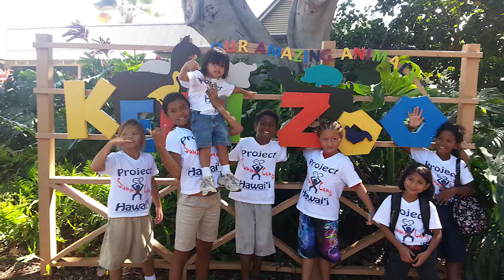Hawaii Real Estate Agents: Project Hawaii: It's for the Kids, Cuz!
Today we’re here with Megan Patrick and Cliff Kama from Project Hawaii. These are two of the most dedicated people we know who are committed to helping homeless children right here in Hawaii. Project Hawaii is an amazing organization ran solely by volunteers. This summer is their 10th Annual Summer Camp. To find out how you can help, watch this short video.

If we can't get your home sold we will buy it!

Love it or Leave it - We have a solid plan for buyers. If they don't absolutely love their home and want to sell it within the 1st 6 months we will sell it for free or buy it and put it in our rental pool.

Team Lally
Keller Williams Honolulu

TRANSCRIPTION:
Today, we want to talk to you about Project Hawaii. We want to share how this organization helps our homeless keiki. We support this local nonprofit because it’s a great cause.

Here with us today are Megan Patrick and Cliff Kama. They are two of the most dedicated people we know committed to helping our homeless children right here in Hawaii. Project Hawaii is run by 100% volunteers and solely supported by public donations. This organization and events, like their annual summer camp, are in the hands of our community.

This upcoming summer camp is Project Hawaii’s 10th summer educational program. 24 homeless kids are enrolled in a summer full of adventures and educational experiences. Project Hawaii provides nutritious meals so the kids can learn and grow in a healthy environment. The camp started on the Big Island and is also on Oahu.

If your business would like to be involved, you can be a sponsor for this summer’s T-shirts. Project Hawaii also needs help with transportation costs, admission fees for the Adventures Abound Day Camp, and food sponsors to provide 100% organic meals for the children.

Let’s break the cycle of homelessness by starting with our keiki. It’s for the kids, cuz!